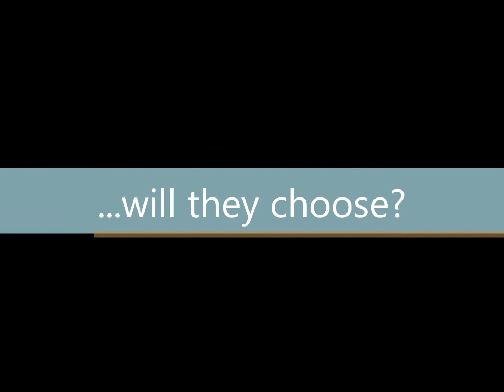Sonic Adventures XD anti-hero teaser trailer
Showing the anti-heros of Sonic Adventures XD in season 1.